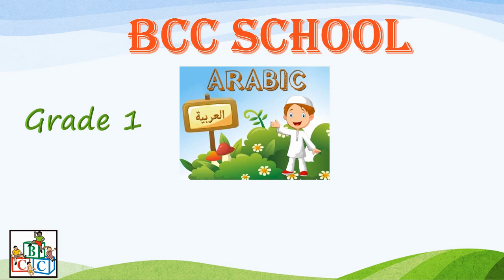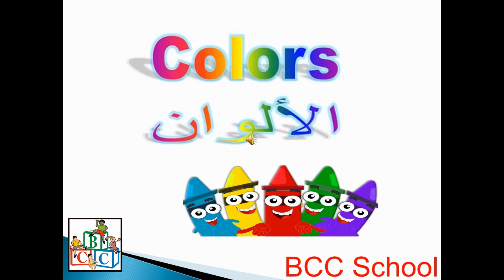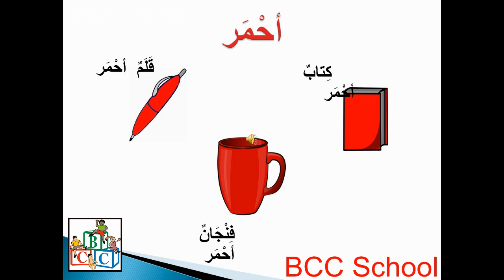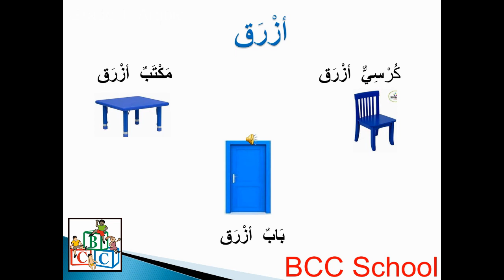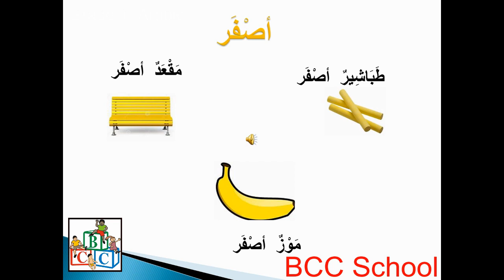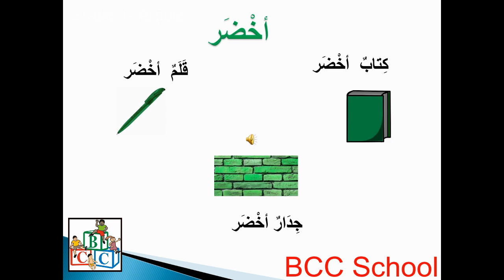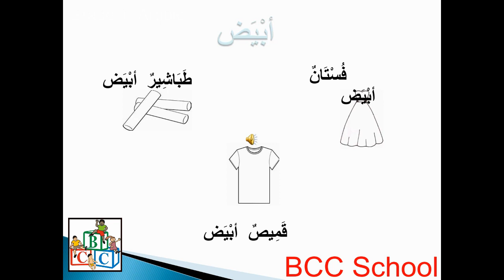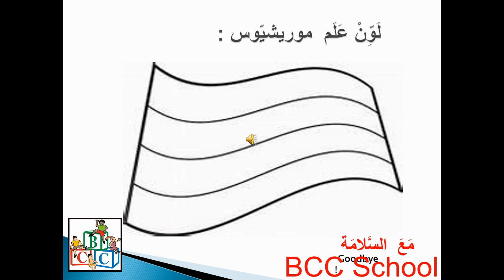BCC School- Arabic Grade 1 Topic- Colours (Wednesday 15.04.2020)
Our kids are NOT lagged behind due to lockdown. The school management and teaching staff members are working hard from home for the betterment of our students. Here is a video for Grade 1 - Arabic covering topic colours. Enjoy learning from home with BCC School. Stay Safe.